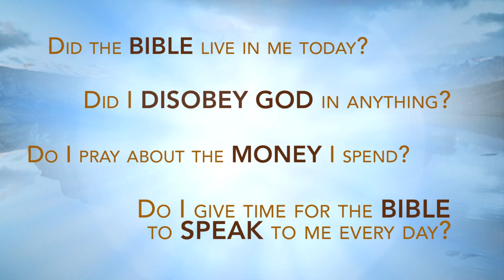The Wesley Challege 1st Session Video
Wesley who? As mature Methodists, the question seems unimaginable, but do our young laypeople know who John Wesley was and what he means to our church? The Wesley Challenge introduces young adults to our denomination’s father in a practical and accessible way through twenty-one questions studied over three weeks. This series is, in fact, a great way for your entire church to renew its passion and discover a deeper commitment to God—one that is more authentic, vulnerable, and soul-shaping—right along with your young adults. Daily posts and messages are designed with an emphasis on graphics and short content bits to engage your physical, emotional, and spiritual lives throughout the 21-day study which offers a book, a Leader Guide, a Youth Study Book, and a DVD.